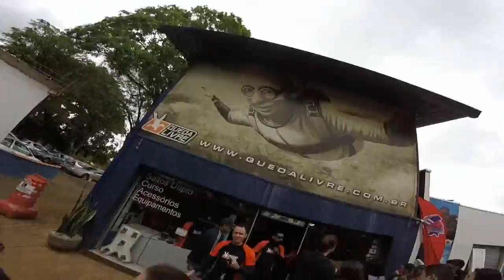Salto de Paraquedas do Felipe F na Queda Livre Paraquedismo 25 09 2016